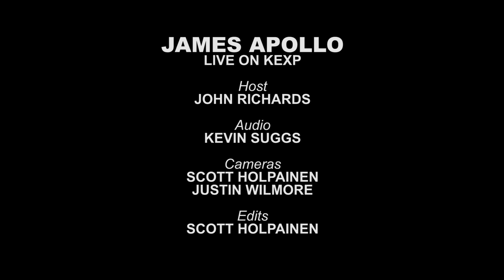James Apollo - Two By Two (Live on KEXP)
James Apollo performs "Two By Two" live in the KEXP studio. Recorded 2/2/12.

Host: John Richards
Audio: Kevin Suggs
Cameras: Scott Holpainen & Justin Wilmore
Edits: Scott Holpainen